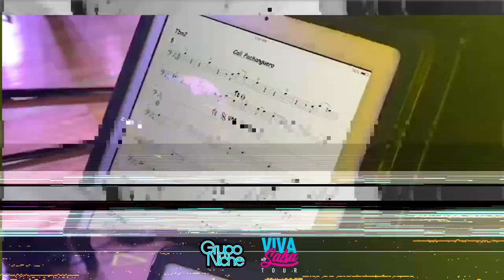GRUPO NICHE - Boston, Massachusetts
Nichistas y salseros del mundo gozando a lo Niche en Boston, Massachusetts 🇺🇲